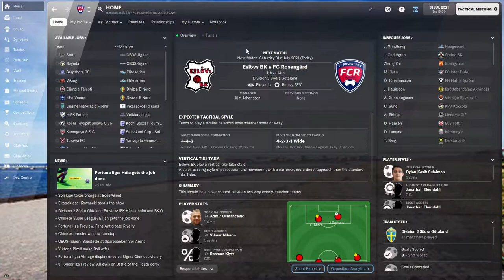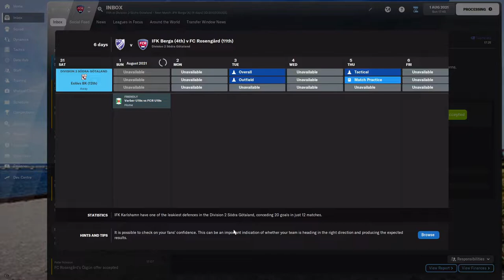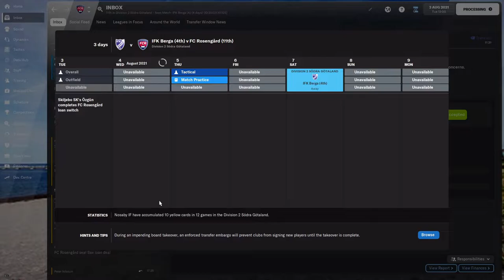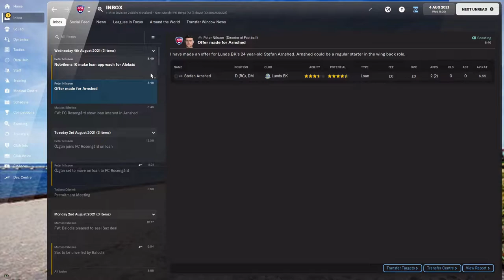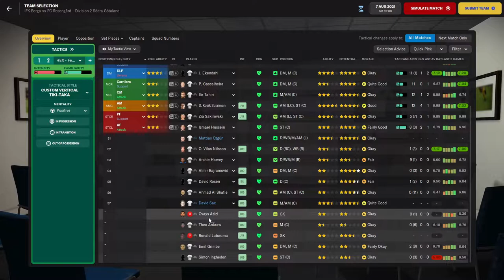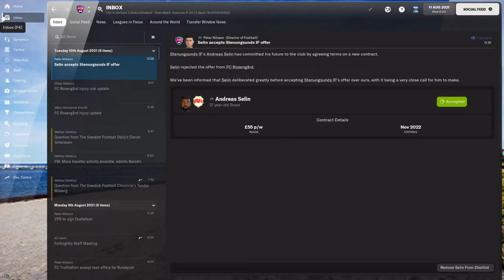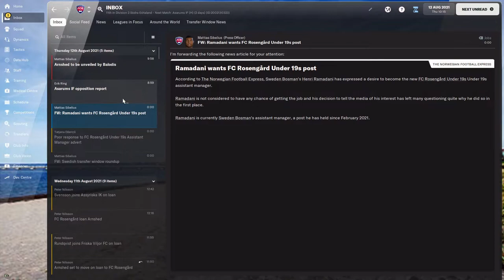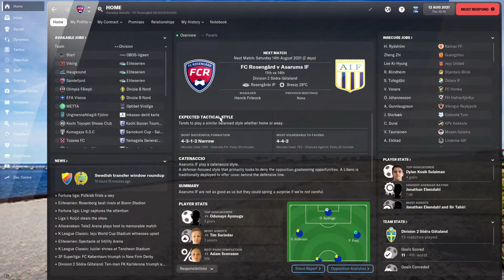START OF OUR CAREER! | ZERO TO HERO JOURNEYMAN | FC ROSENGARD | EP2 | FOOTBALL MANAGER 2O22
IT'S THE START OF OUR CAREER! And the end of the summer transfer window here in Sweden. Can we get some decent players in with us overspending on the wages? We also have a major 6-Pointer game today!

Hi there! My name's Matt or SamuraiHex if you want to go by my internet and gaming name! On this channel, you will find Football Manager content! Be it my worldwide Journeyman save Zero To Hero, my Custom Tactic videos or Road To Glory videos! If you'd like to know more about me... I have autism which is a lifelong social and learning disability that can affect many things. I'm a supporter of Derby County FC, an English team nicknamed The Rams! And I've been doing YouTube on many different channels since 2013! I also write and hope to get my writing published in to a bestselling book!

I really do hope you enjoy your stay on my little channel in the untamed sea that is YouTube. Everyone is welcome!

CURRENT SAVE - Zero To Hero Journeyman!